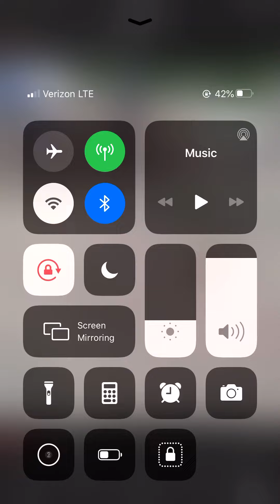Jp rides Roger